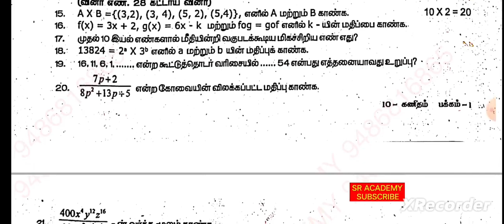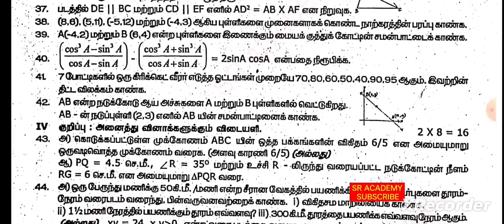10th std maths quarterly exam original question paper thirupaththur dt Tamil medium 2022 23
10th std maths quarterly exam original question paper thirupaththur dt Tamil medium *Quarterly exam previous year original question papers 2022*
6th quarterly question:

*Kindly share in your groups*